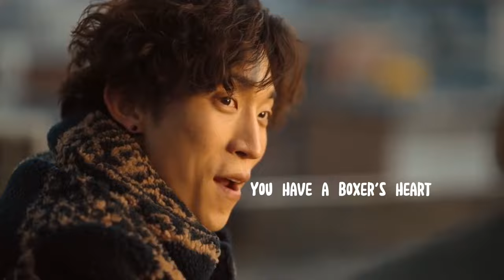Sucker For Pain || Bloodhounds FMV [woodohwan] - Kim Gun Woo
footage from Korean drama name bloodhounds (8 episode)

song name - sucker for pain

I do not own or intend any copyright on the film or song in this video. This video is published with the good intention of sharing and appreciating the music and movie. If you liked either please consider buying the movie or song and supporting the original creators. Thanks!

Footage: Bloodhounds (2023)